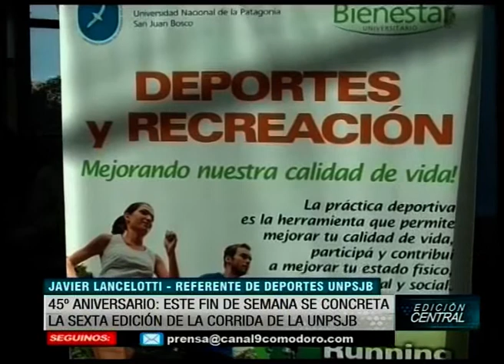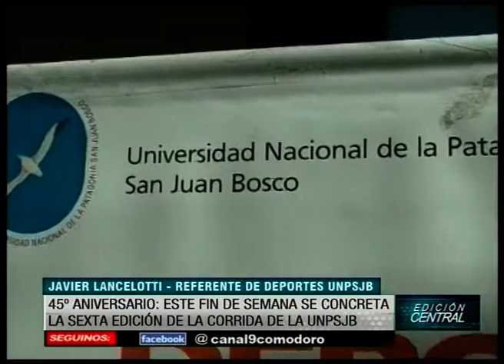Corrida 45° Aniversario de la UNPSJB